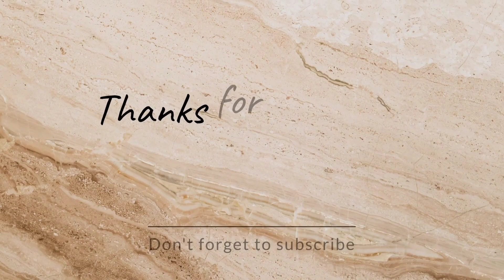Fabulous And Stylish Stripped check A-line /Skatar Dress Design/Midi dress design Collection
Women dress
Cheek design
Stripped design

Women dress
Cheek design
Stripped design

Hi everyone

this video is about the most beautiful and stylish.. bodycon dress Design's. butifull Stylish slim fit babycon Dresses, check printed dresses for girls and women's